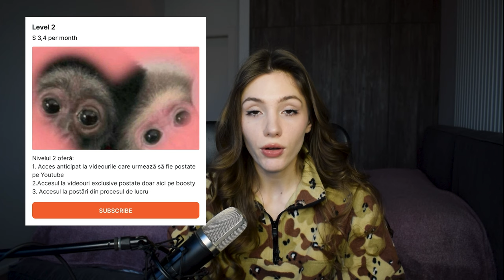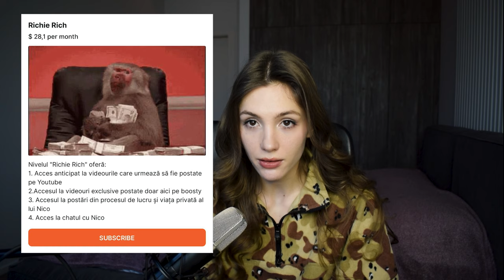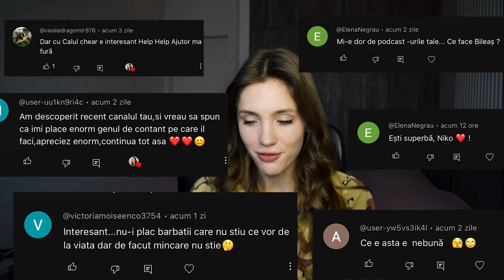Vorbește Moldova | Trăiesc în calvar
Salutare tuturor ! Reacție este un format în care privim orice show împreună❤️Celor care nu le place acest format puteți privi video original !Mersi